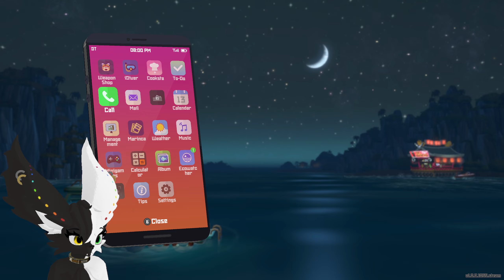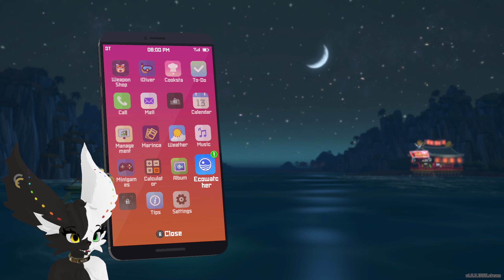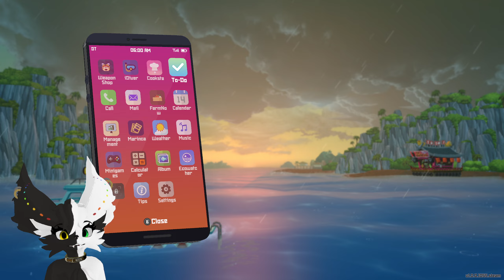Dave the Diver Part 6 - Explosion Man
Dave has a lot going on in his life and it only gets more crazy.

0:00 Evening
1:21 Night Dive - Manta Ray
15:54 Night - Michael Bang
20:08 Maki's Dance Moves
30:45 Morning - Unlocking the Farm
39:53 Morning - Catching up With the Sea People